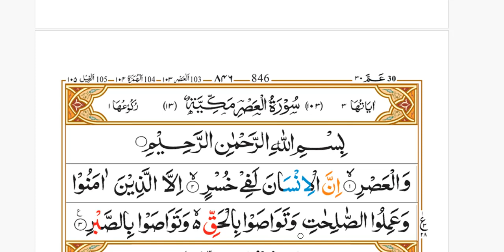Surah Al Asr word to word وَٱلْعَصْرِ لفظ بہ لفظzubani zayad k liye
وَٱلْعَصْرِ
إِنَّ ٱلْإِنسَـٰنَ لَفِى خُسْرٍ
إِلَّا ٱلَّذِينَ ءَامَنُوا۟ وَعَمِلُوا۟ ٱلصَّـٰلِحَـٰتِ وَتَوَاصَوْا۟ بِٱلْحَقِّ وَتَوَاصَوْا۟ بِٱلصَّبْرِ

ed